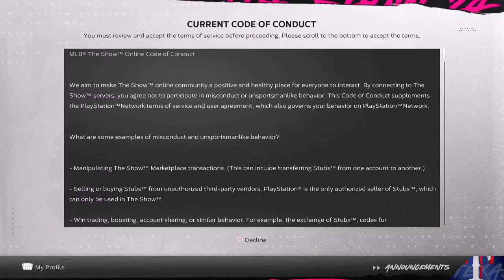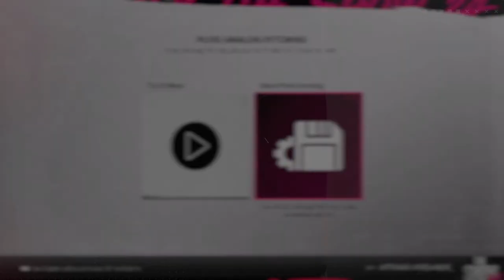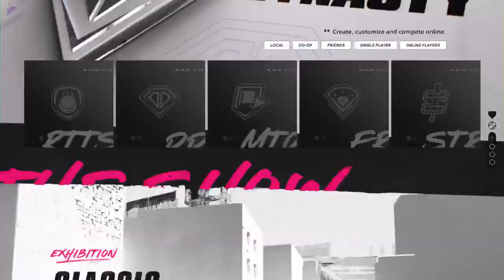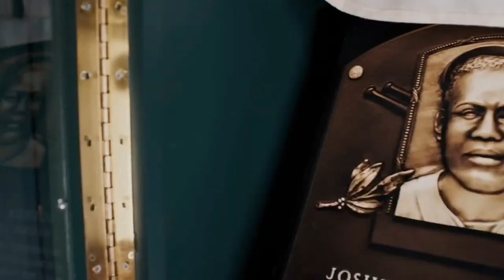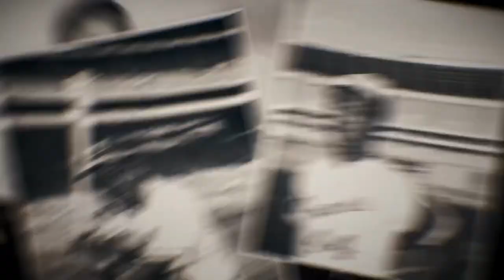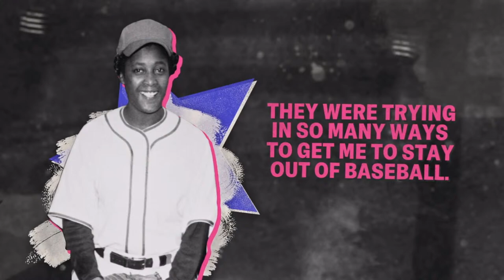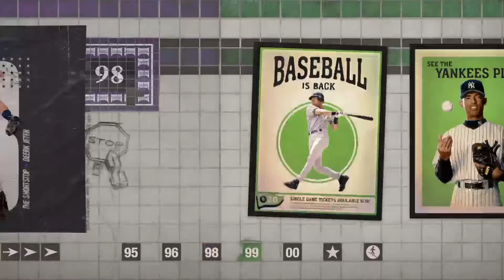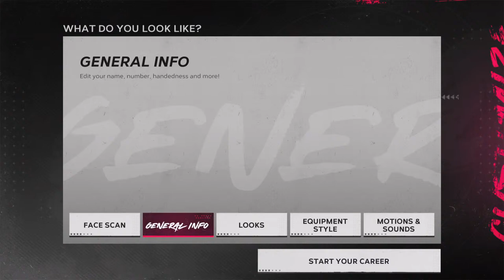YOO the show career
The show